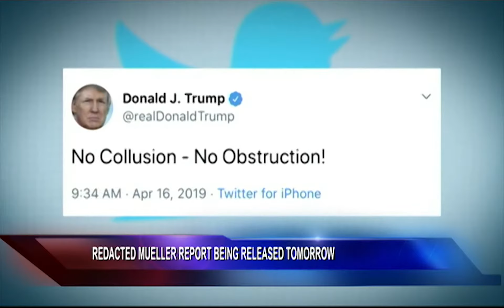Redacted Mueller Report Being Released Thursday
Attorney General William Barr will be joined by Deputy Attorney General Rod Rosenstein when he holds a news brief on the release the redacted Mueller report.